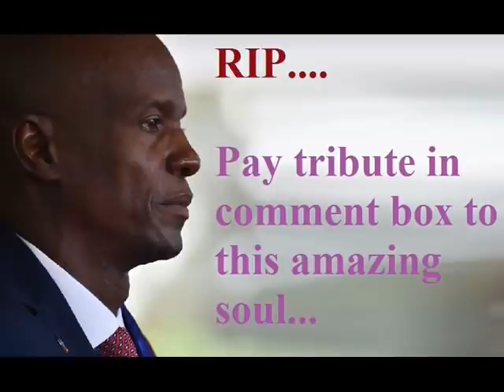Jovenel Moïse - Lifestyle | Net worth | Tribute | houses | Wife | Family | Biography | Remembering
Video shows Lifestyle net worth biography information family dating girlfriend/boyfriend house car information and facts of Jovenel Moïse

Jovenel Moise was entrepreneur politician and president  of Haiti From 2017 to 2021.Jovenel Moise married to his wife Martine Marie Etienne Joseph.Jovenel Moise has 3 children.Jovenel Moise is in Tèt Kale.Haiti President Jovenel Moïse gone at age of 53 years at home.

Voice given by The best channel members/staff/employee